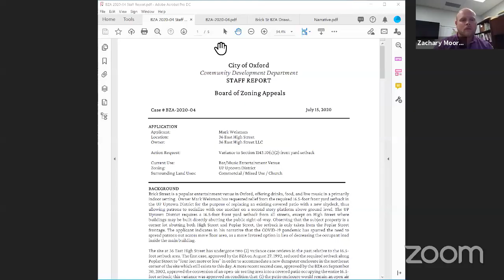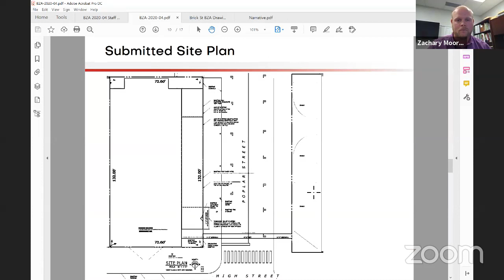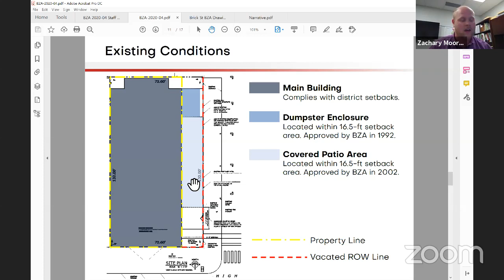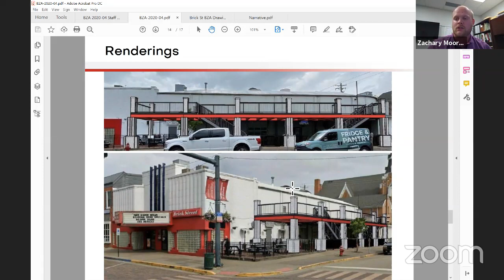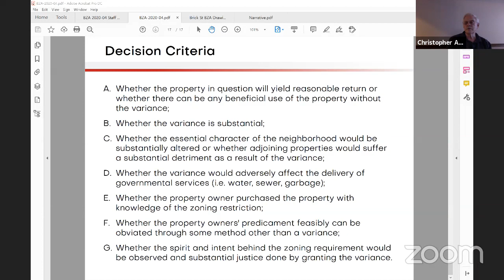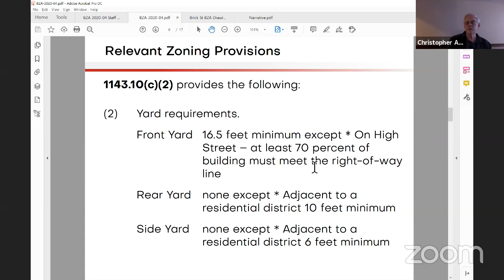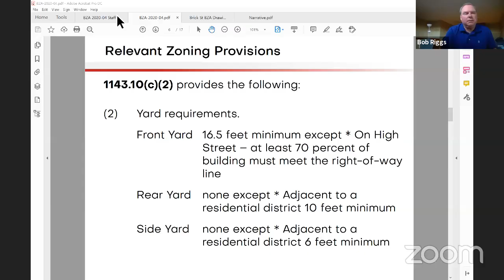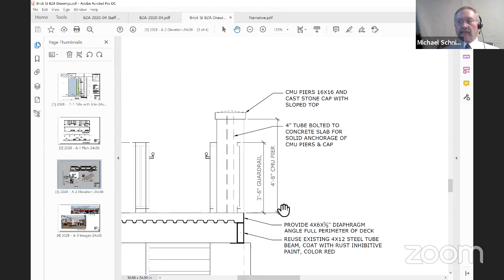Board of Zoning Appeals July 15, 2020 Hearing